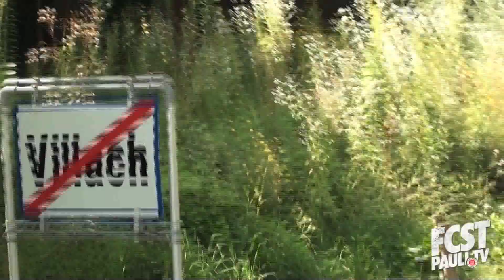Heerwagens Tagebuch aus Villach - Folge 5 I fcstpauli.tv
In der fünften Folge berichtet unser Keeper gemeinsam mit Schnecke Kalla von der Radtour und lässt John Verhoek und Chris Nöthe Grüße verschicken.